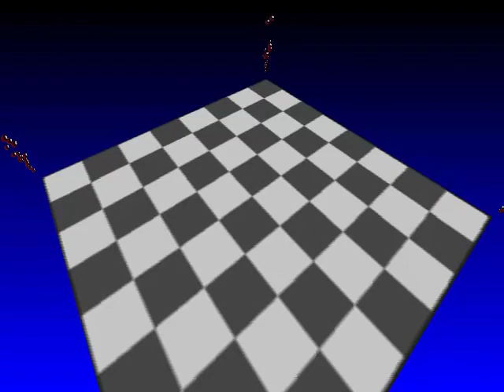Zagrajmy w Jazz Jackrabbit 2 prolog (demo)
Pierwszy odcinek nowej serii jeżeli chcecie więcej łapka w górę miłego oglądania ;)